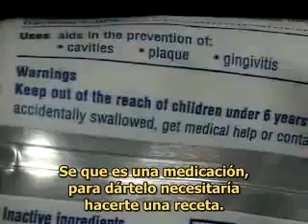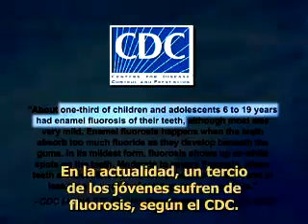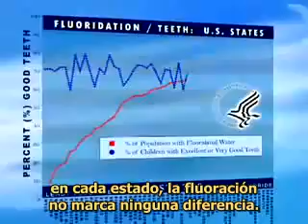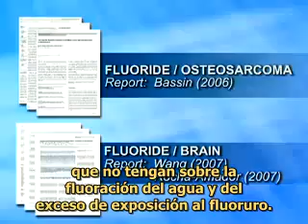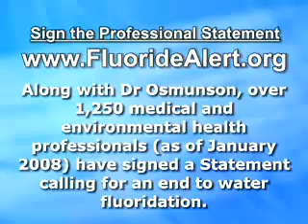Fluoruro en el Agua Dr Bill Osmunson (Subtítulos en español)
¿Qué es el fluoruro de sodio? ¿Por qué es agregado a la pasta dental, al agua potable/ mineral, a las bebidas comerciales? Si es utilizado como principal ingrediente activo del veneno para ratas ¿por qué lo ingerimos constantemente? Si el envase de la pasta dental advierte que ésta no sea tragada ¿no es ilógico beber agua fluorada? El fluororuro de sodio es un subproducto de la industria del aluminio; literalmente es un desecho tóxico. Los daños que provoca al cuerpo (a largo plazo, he ahí el truco) son numerosos: osteoporosis, artritis, fluorosis, etc.